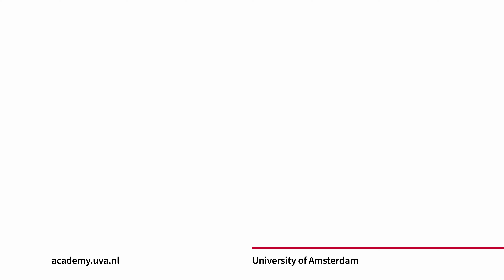AI for Business Professionals programme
Big data and AI are transforming what organisations do and how they do it. Analytics Translators play the pivotal role of recognising opportunities where data and analytics could create value, and translating them into a data-analytic assignment for an analytics team. They are the bridge between analytics and other business functions.